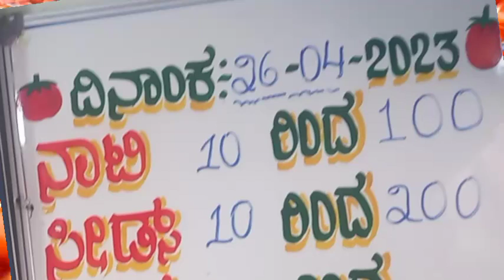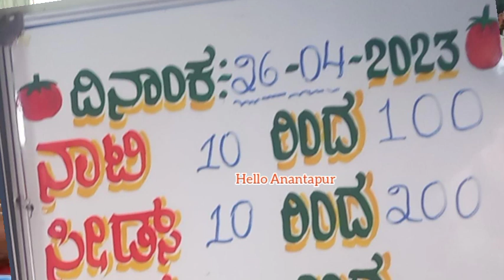26-04-2023 కోలార్ టమోటా ధరలు/todaykolartomatomarketrates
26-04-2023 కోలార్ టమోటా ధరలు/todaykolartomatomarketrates